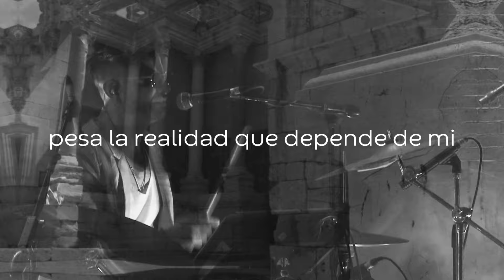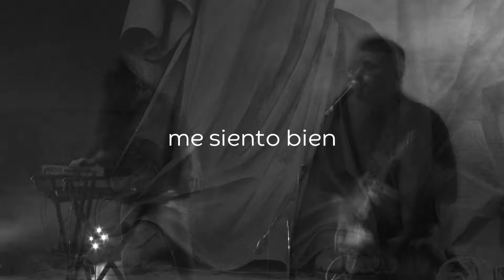BLANCO - CRUSCI - FICCIÓN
Es una cancion enérgica, un rock fresco y moderno.La música es un buen colchón para que descanse la letra.

Seguinos en :

   / blancopanteon  ​

   / blancopanteon  ​

Letra :

Fluir en el tunel que va hacia a mi
Vuelvo a regar mi raiz.

Muchas teorias y yo sigo asi
Pesa la realidad, que depende de mi

No me crusifiques, improvisando voy
Mi sueño es mi mision
Solo tengo mi voz
La de mi corazon, y ahi voy.

Bailaban los indios, bailamos nosotros
La luz renueva el aire, me siento bien.

Produccion, mix y master : Juani Cappella en Laurel Estudio
Grabación :
Damian Estrade en Bateria y coros, Luis Barbera en Bajo y Synth Bass, Emiliano Oliva en Teclados, Natalí Sisciliano en Coros, Mariano Estrade en Voz y Guitarra.